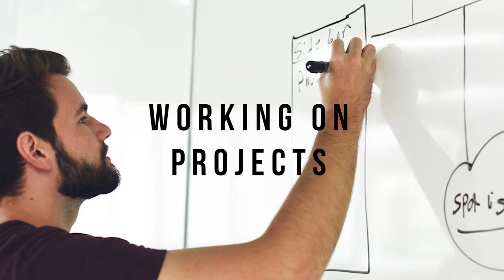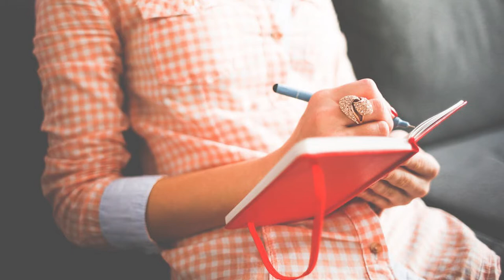Improve Relationships with the Venus Talk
How to Balance Hormones, Increase Testosterone and Improve Your Relationship. The Book, Beyond Mars and Venus, Relationship Skills for Today's Complex World offers fascinating ideas for naturally increasing a man's testosterone to reduce stress, improve relationships and find balance and happiness. Simplifying these ideas into practical actions you can take every day will help you feel stronger, healthier and more connected to your partner.